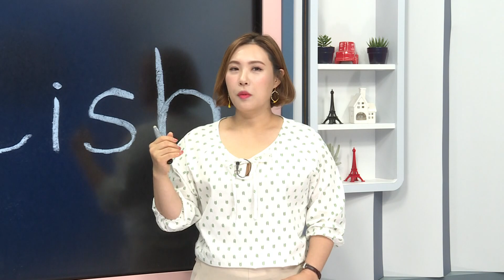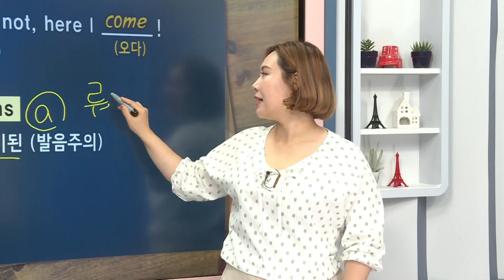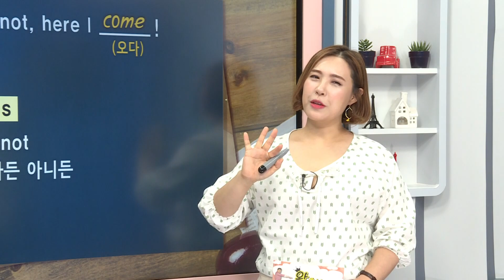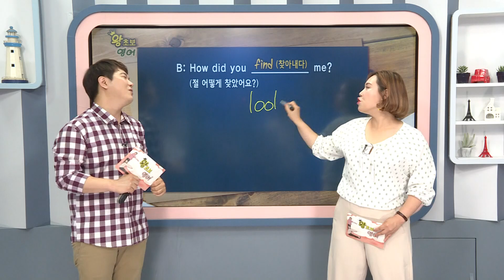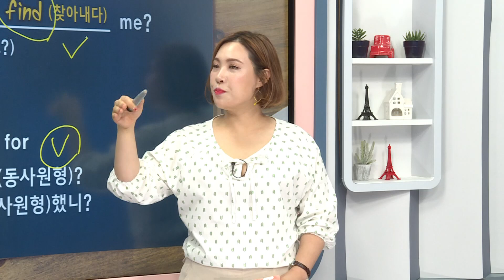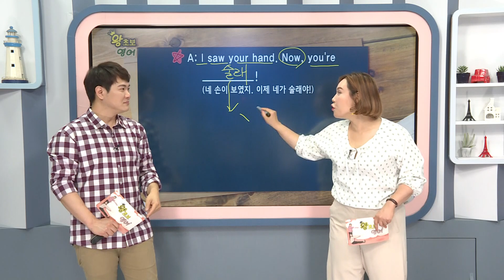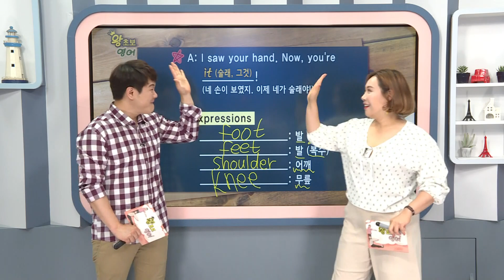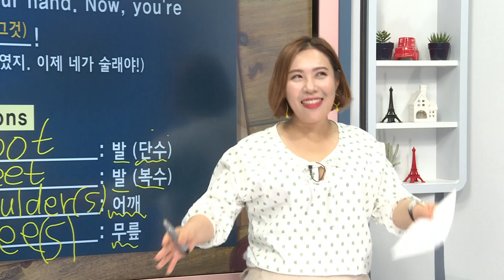왕초보 영어 - 제693회 숨바꼭질하고 싶니? (2)_#002